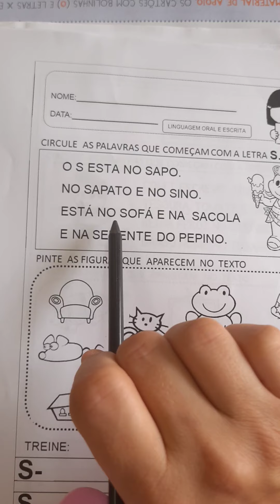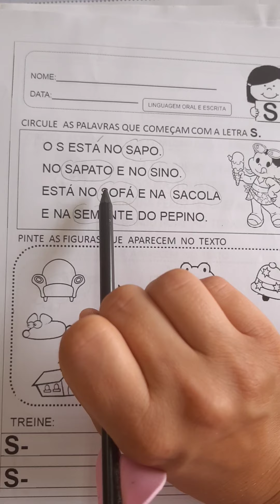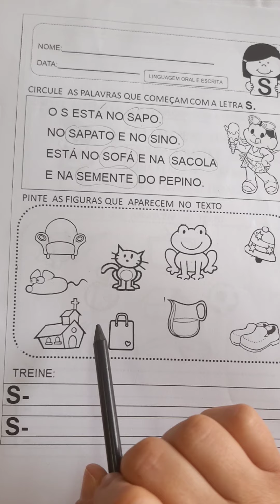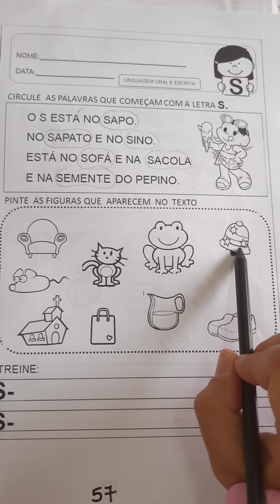Apostila de atividades, pág. 56 - letra S.